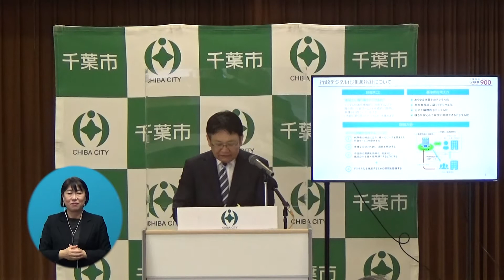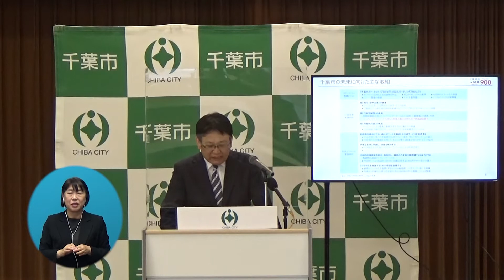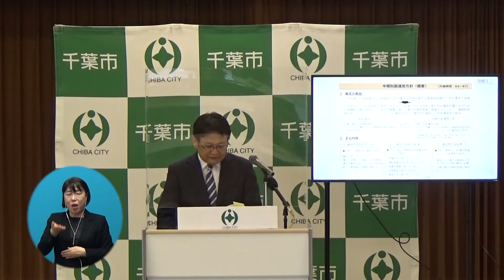市長定例記者会見（令和4年3月24日）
市長記者会見一覧